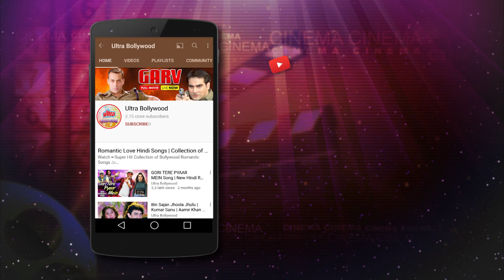तमाशा, झगड़ा करना है तो मजदूरों की बस्ती में जाओ यहाँ बंगले में नहीं| अमिताभ बच्चन को दी नसीहत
Film: Namak Haram